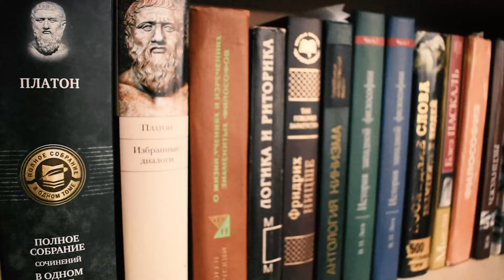Не покидай КИНОРАССУЖДЕНИЯ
Музыка в видео O'Carolan - Planxty Eleanor